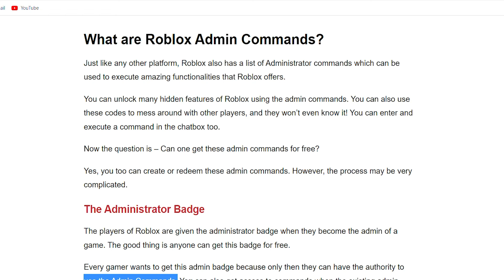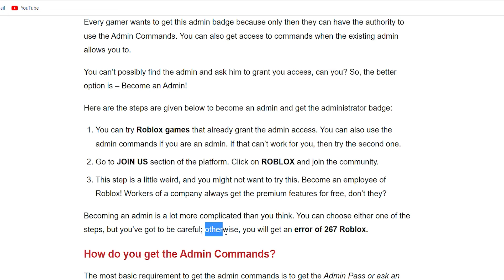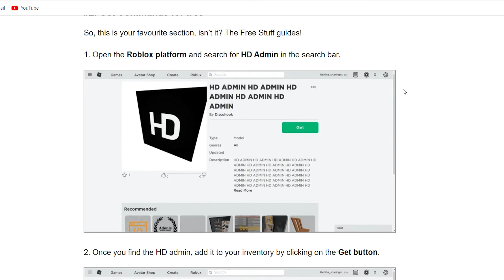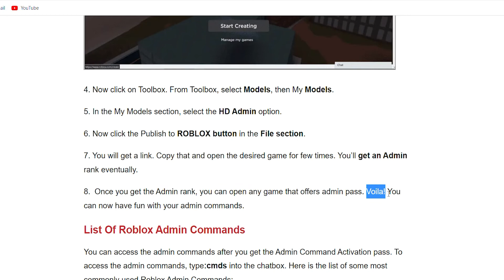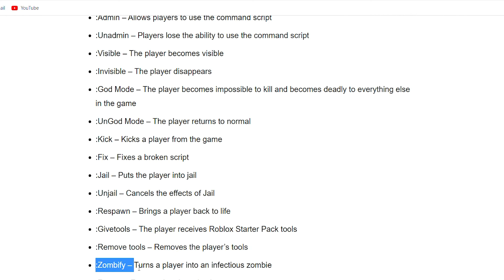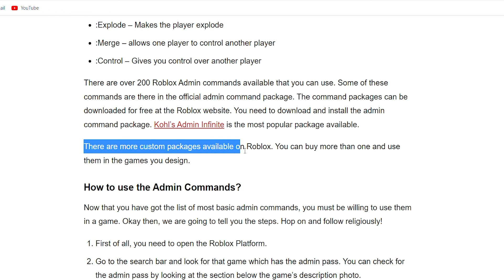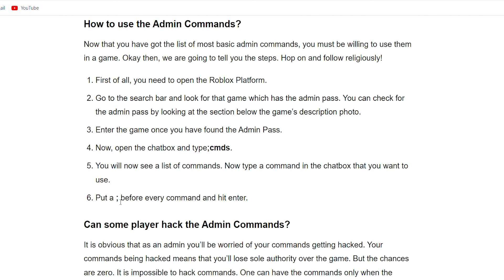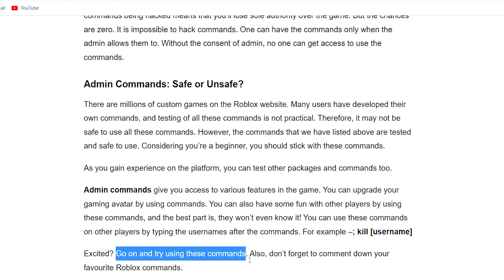A List Of Roblox Admin Commands 2022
In this video, we will learn What are Roblox Admin Commands

00:00 Introduction
00:57 The Administrator Badge
02:44 How do you get the Admin Commands?
05:26 List Of Roblox Admin Commands

Excited? Go on and try using these commands. Also, don’t forget to comment down your favourite Roblox commands.